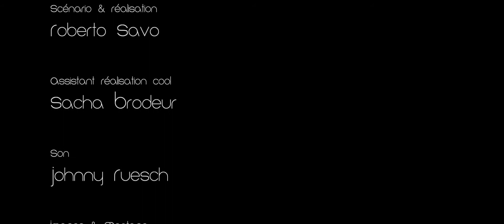2021 - Kp2 - Ouvert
Réalisé durant le Kino Off-courts Trouville 2021

avec
Bob Levasseur
Florent Martin
Adèle Grand
Johnny Ruesch

Scénario & réalisation
Roberto Savo

Assistant réalisation cool
Sacha Brodeur

Son
Johnny Ruesch

Images & Montage
Roberto Savo

Musique
Barbara Chaulet
Cancun (Topher Mohr and Alex Elena)

Enregistrement et mixage de la musique de Barbara Chaulet
Jean-Louis Hennequin

Merci à
Off-courts et toute son équipe
La ville de Trouville-sur-mer